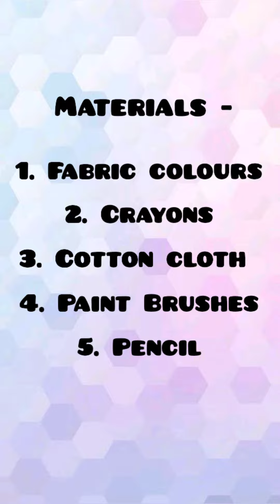How to make couples | bottle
Materials-
1. Febric colours
2. Crayons
3. Cotton cloth
4. Paint brushes
5. Pencil